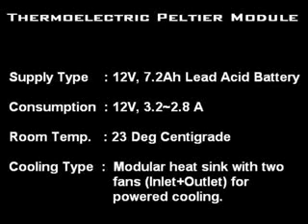ML 129881556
Video Migrado